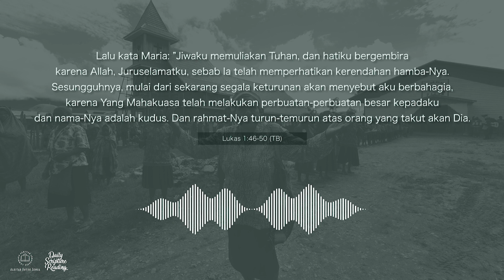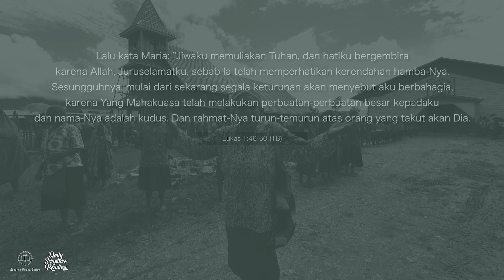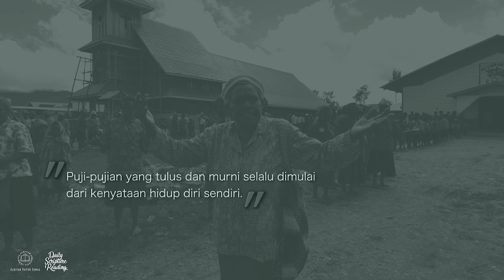BERIKANLAH PUJIAN DARI HIDUPMU - Daily Scripture Reading 8 Desember 2022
Bacaan renungan: Lukas 1:46-50

Puji-pujian yang tulus dan murni selalu dimulai dari kenyataan hidup diri sendiri. Inilah kesaksian paling baik dan bentuk pemuliaan atas Tuhan yang sedang berkarya dalam hidup kita masing-masing.